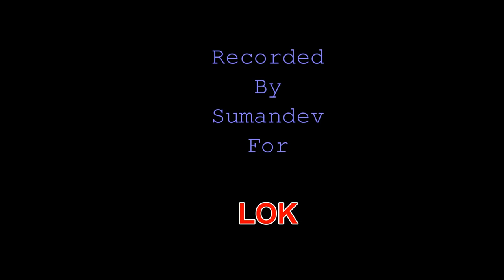हरियाणवी लोकनृत्य-'दामण सिमावै तेरा बीरा नणंद री' ('Daaman Simave Tera Beera Nanand Ri')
'Daaman Simave Tera Beera Nanand Ri' is another traditionally popular, lovingly worded and soft-tuned Haryanvi folk song. This is a song about Devar and Bhabhi wherein the Bhabhi warns his Devar not to talk loosely to her. I upload this song on Kiran Saharan's request, one of my subscribers.
I admit that this recording is fragmentary as the performer was out of tune with the song because of her not being in practice for long years.  This is the fate of most of Haryanvi peasant women who hardly get any proper space to perform nowadays. It is mostly because of the hastiness of society in performing the rituals, and also because of the popularity of pop music and remixes played on DJ.
I deliberately recorded this song as it was performed without asking them to sing or dance again in order to highlight the current state of traditional folklore in Haryana. Otherwise also I never ask the performer to repeat anything in a better or orchestrated way. I think the earthiness of folklore is retained in such spontaneous performances howsoever fragmentary they are. The kind of rehearsing to make the recording perfect in a clinical fashion is being done in a better way by various professional studios in Haryana.
Here is the text of the song for those who find the language or the recorded sound difficult to follow:
'Nanand ri daaman simave tera beera,
Nanand ri peharan mh man mera,
Nanand ri pehr digar gayi paani,
Nanand ri mhin barse pade paani,
Nanand ri devar ne chhatri taani,
Bhaavaj re kyun bheeje girkaani,
Devar ho tu yana me syani,
Devar ho fer mat kahiye girgaani.'

This is a catalogue song. One can add other things like 'Kabja', 'Chundar', etc, to add more stanzas.